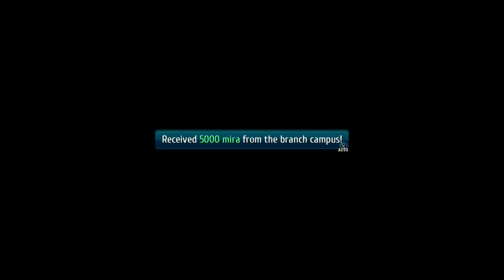The Legends of Heroes: Trails of Cold Steel III (PS5) (FULL GAMEPLAY) // Part 30 // Heimdallr